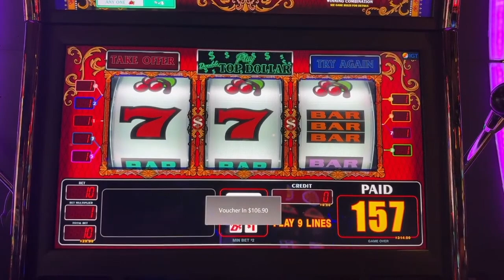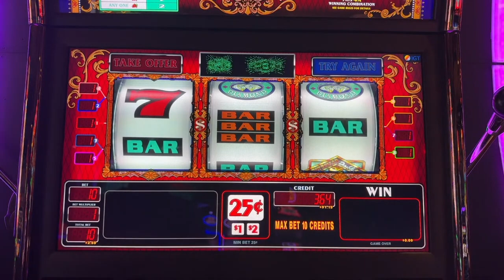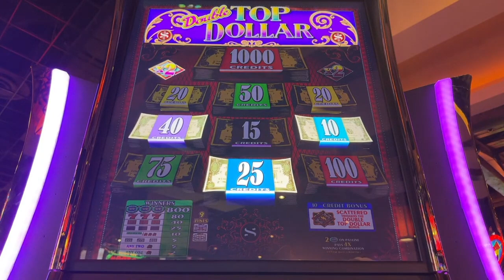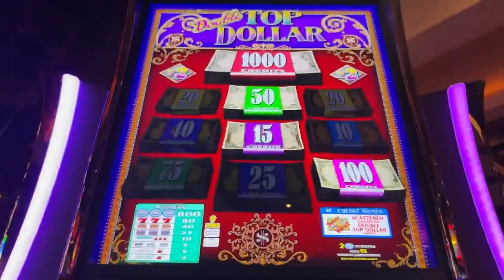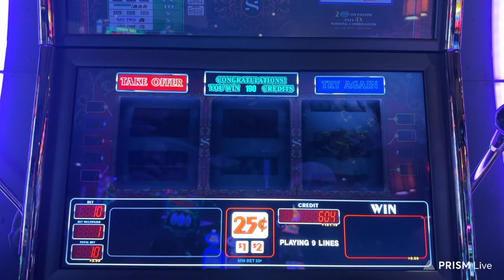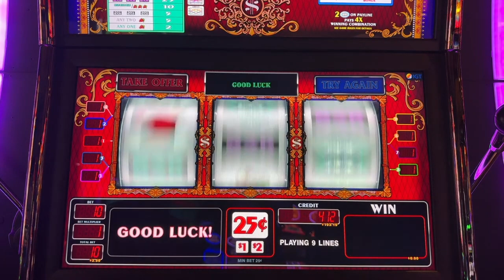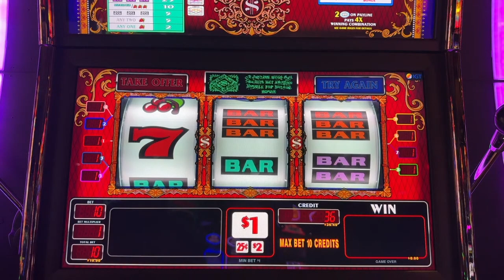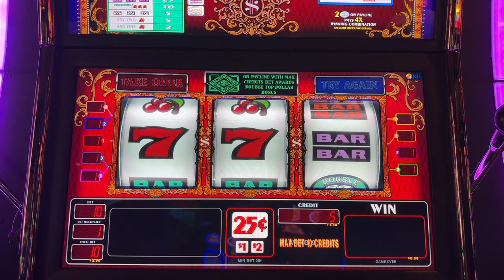Top Dollar Slot Session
Follow Us for Frequent Updates and Videos!